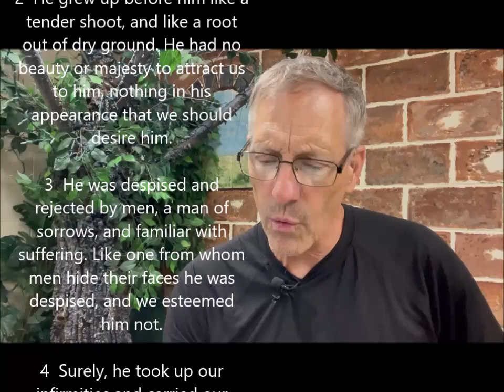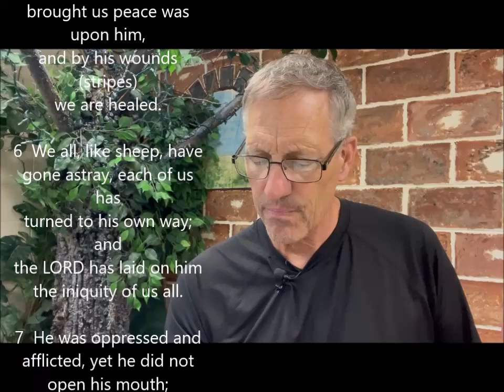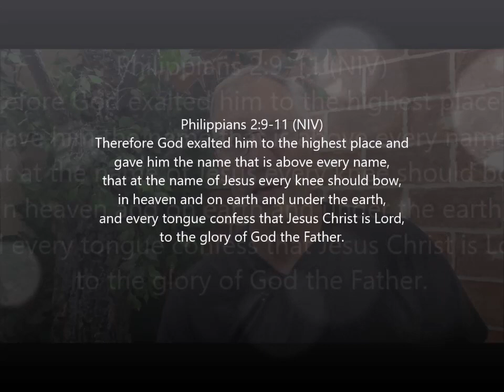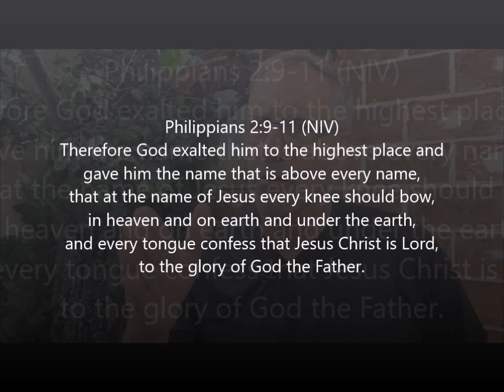Isaiah 53 Suffering Servant 13 Aug 2023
We studied last week Philip teaching the Ethiopian treasure from Isaiah 53, so I thought---lets study more of Isaiah...here's the first of "Highlights from Isaiah"